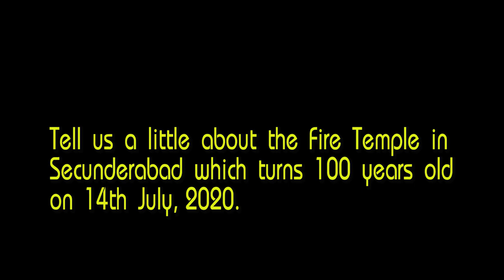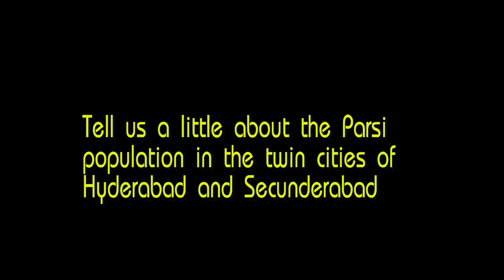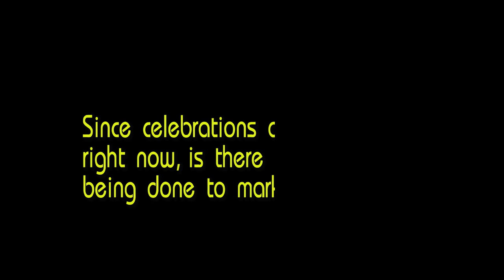What is a Fire Temple? Why is fire significant to Parsis?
1. What is a Fire Temple? Why is fire significant to Parsis?

A Dar-e-Meher, commonly known as an Agiary, is a Fire Temple that houses a consecrated Fire which burns eternally. It is the second highest grade of Holy Fire. Parsi Zoroastrians worship the Supreme Creator Ahura Mazda and fire is 'all light', the living symbol of Ahura Mazda on Earth. It is therefore divine and worshipped by Parsis.

2. Tell us a little about the Fire Temple in Secunderabad which turns 100 years old on 14th July, 2020.

The Khan Bahadur Edulji Sohrabji Chenai Anjuman Dar-e-Meher located in Secunderabad, marks its Centernary on 14th July 2020, as per the Zoroastrian Shahenshai Calendar.

Seth Jamshedji Edulji Chenoy, son of Khan Bahadur Seth Edulji Sohrabji Chenoy and Bai Pirojbai Edulji Chenoy, along with his brothers, built the Khan Bahadur Edulji Sohrabji Chenai Anjuman Dar-e-Meher, in memory of their late father. The Chenoy family came to Hyderabad over 200 years ago.

Hon’ble Dastoor Khurshed Dastoor Behram Jamasp Asa consecrated the Dar-e-Meher during the reign of Nizam Mir Osman Ali Khan and King George V.

3. How is the Fire Temple in such an immaculate condition, despite being 100 years old?

The Fire Temple is situated in the Anjuman compound and has been very well looked after by the Trust and Managing Committee Members over the years.

4. Tell us a little about the Parsi population in the twin cities of Hyderabad and Secunderabad

There are about 1000 Parsis in the twin cities, consisting of about 430 families. A sizable portion of the community resides in the three community colonies which are in the precints of the three Fire Temples, two in Secunderabad and one in Hyderabad. The community is well knit and meet regularly on auspicious occasions.

5. Since celebrations are not permissible right now, is there anything special being done to mark this milestone?

There are no celebrations, in compliance with Govt regulations and owing to the Covid-19 pandemic, but a milestone this significant cannot be overlooked. To immortalize this special day, a video titled 'Where The Fire Burns Eternally' is scheduled to be released on YouTube on 14th July 2020. This video showcases the Fire Temple's story and throws light on the minds that have contributed to it.